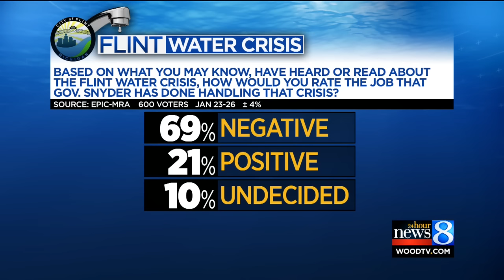Poll: Michigan thinks Snyder handled Flint badly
A new poll shows the majority of Michigan residents think Gov. Rick Snyder has done a poor job responding to the water crisis in Flint. (Jan. 27, 2016)